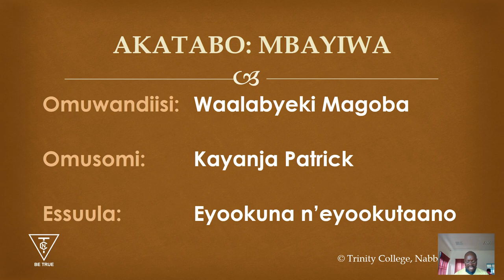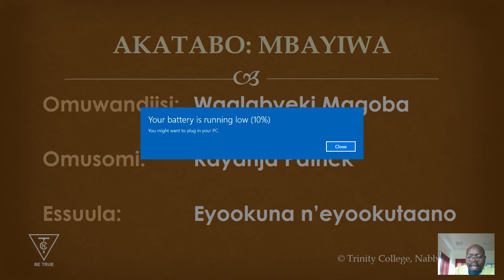S .2 Luganda- Litulica -Akatabo Mbayiwa By Kayanja P.